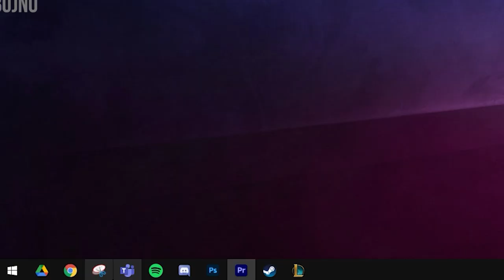POV - Szukasz filmików Natsu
Pamiętajcie że nie ładnie, oraz nie wypada rozsyłać takich filmiki ( ͡° ͜ʖ ͡°)